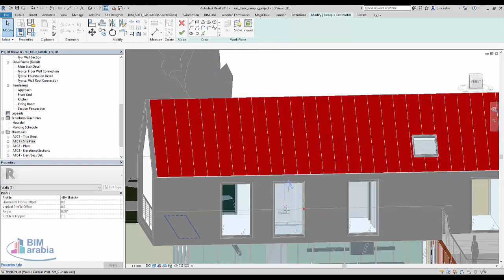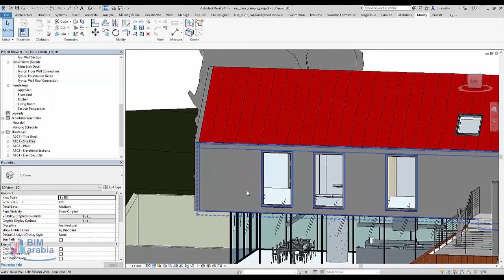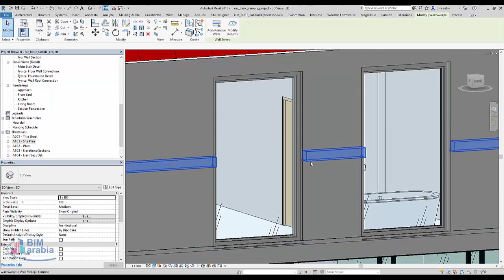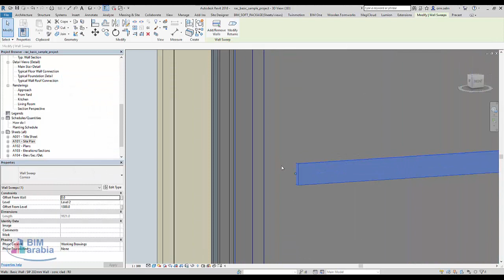revit wall sweep